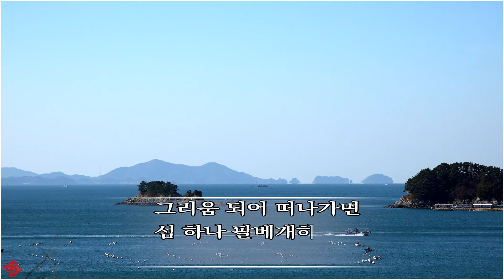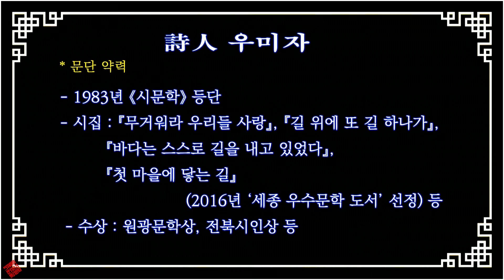[전북사랑작품낭송축제 (시부문)]-내소사 연가/ 우미자 (낭송:구향자)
◐ 전북사랑작품낭송축제
* 주관:영호남수필문학협회전북지부
* 후원: 전라북도.전북문인협회.
        : 사)한국시낭송문화예술연구회